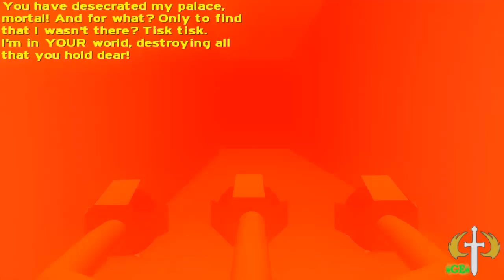Halo CE - The Fall of Anubis [HD]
While in my journey in Ancient Egypt, I have stumbled upon a mysterious wizard, who seemed to be horny and what not. It's time to layeth the smackethdown on his candy ass.

Additional audio was provided by the map maker into his/their map.

To get this map started, open dev-mode and run Halo CE. In the menu, type ~ or ^ (for EU keyboards) and type in:
map_name(space)(name of the map in your map folder or list)
map_name a10